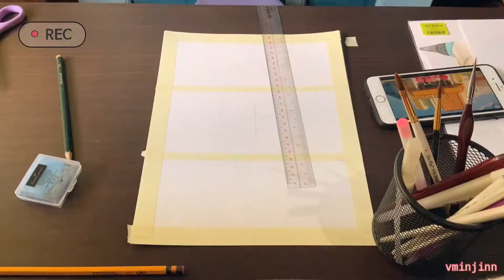draw and paint with me - bts mv scenes (boy with luv)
hi!

hope you liked this video! thank you so much. Don’t forget to stream stay gold, black swan and on, vote bts on choeaedol too! KEEP SAFE AND STAY HEALTHY. borahae

comment down if you have request mv

song: doo piano - boy with luv (piano cover)

follow my bts fan acc on twitter: @vminjinn
follow my art acc on instagram: jhenarts